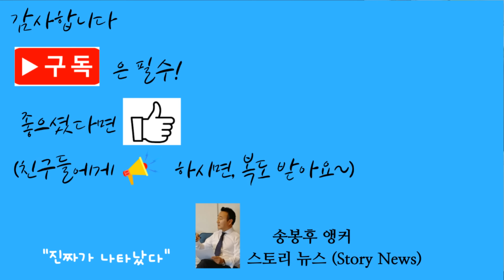스토리뉴스[8/12] 트럼프 거짓말 대잔치, 트럼프 연설 펙트체크, 트럼프 발언내용 펙트체크, 트럼프 해리스 공격 재개, 트럼프 지지율, 해리스 지지율, 해리스 트럼프 TV토론,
해리스 부통령이 바이든 행정부의 ‘국경 차르’였다고 말했다.  즉 국경문제에 대해 해결하라며 전권을 부여받은 사람이었다고 말했다.  그런데 해리스는 그럼에도 불구하고 부통령 시절 국경에 한 번도 간 적이 없다고 트럼프 전 대통령은 주장했다.  사실 이런 말을 이날 처음한건 아니었다.  지난 2주간 여러차례 이런주장을 했었다.   그런데 이는 사실이 아닌 것으로 확인됐다.   바이든 대통령은 해리스 부통령에게 국경을 막아라..라는 그런지시가 아니라, 엘살바도르, 과테말라, 온두라스와의 외교를 통해 이민 문제를 해결하라는 임무를 맡겼기 때문이다.    해리스 부통령이 재임 시절 국경을 많이 가지 않은 것은 사실이지만, 그렇다고 또 한 번도 가지 않은 것은 아니다. 그는 2021년 중반 텍사스 엘파소를 방문한 기록이있다.    NYT는 “바이든-해리스 행정부 때 2000만명이 국경을 넘어왔다”는 트럼프 전 대통령의 주장에 대해서는 거짓은 아니지만 분명한 '과장' 이라고 규정했다.   2021년 2월이후 국경보호국의 이민자 국경 접촉 기록은 약 1000만명이라는 것이다.  일단 수치 자체도 2천만명이 아니라 천만명이고 그리고 이건 단순히 그만큼의 사람들이 국경을 넘어왔다고 말할수는 없는것이다.  왜냐하면 한명이 여러번 국경을 넘으려는 시도를 하는게 일반적이기때문이다.  쉽게말해 국경을 넘다가 잡히면 돌려보내지곤하는데 이들이 다시 또 오고 다시 또오고 하기때문에 적발기록 천만이 곧 천만명을 뜻하는 것은 아니라는 것이다.  그것도 트럼프 전 대통령은 2천만명이라고 과장해서 말했지만  말이다.    또한 트럼프 전 대통령은 “전세계의 감옥과 정신병원 수감자가 미국으로 들어오고 있다”고도 주장했다.   그러나 CNN과 NYT 모두가 이런발언의 근거가 어디에 있는지 아무리 찾아보려해도 이런 주장의 근거는 찾아볼 수 없다고 일침했다.   문제는 이렇게 막 질러놓으면 상당수의 지지자들은 이를 그대로 믿는다는데 있다.  트럼프가 노리는것도 바로 그거다.   일부 깨어있는 사람들이 이걸 거짓말이라고 지적을 해도 그는 개의치 않는다. 대부분의 자신의 지지자들은 무조건적으로 믿고 열광할것이기때문이다.    그리고 이번 선거의 핵심 쟁점으로 떠오른 매우 민감한 문제.  ‘낙태’ 이슈에 대해서는 “민주당은 임신 8개월, 9개월, 심지어 출산 후에도 낙태를 허용한다”고 주장했다.  이는 정말로 끔찍한 거짓주장이다.  출산후에도 낙태를 허용한다라는 말은 정말 입에 담기도 힘들정도로 끔찍한 짓. 즉 아이가 태어난후에 살해한다는 의미인데 이런 거짓주장은 정말 해서는 안될말이다.    한편 자신의 치적에 대해서는 과장해서 설명했다. 트럼프 전 대통령은 자신이 임기 중에 역사상 가장 큰 규모의 감세안에 서명했다고 주장했다.    그런데 연방정부 의회예산국 보고서를 보면 레이건 전 대통령의 1981년 감세안과 조지 W. 부시 전 대통령 행정부에서 제정된 감세안이 더 규모가 컸었다.  조지 W 부시 전 대통령이 제정한 대규모 감세안은 버락 오바마 전 대통령이 그대로 받아서 연장